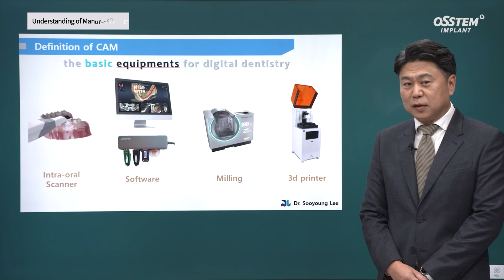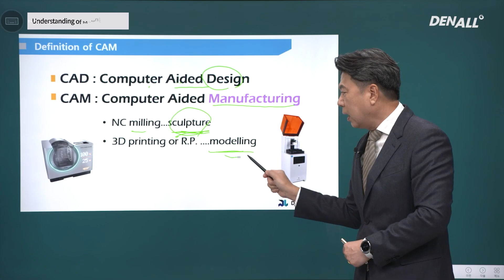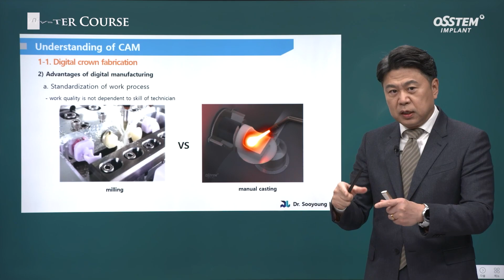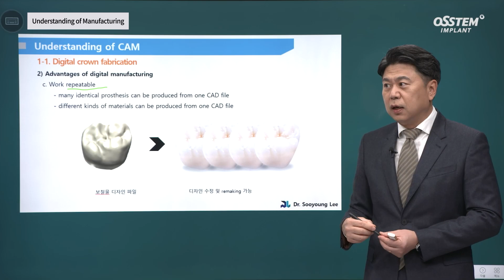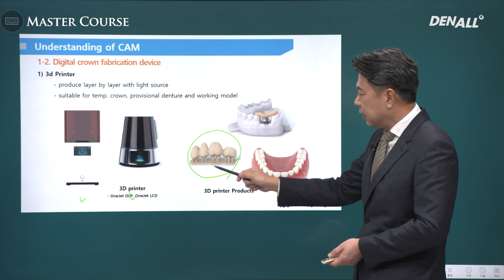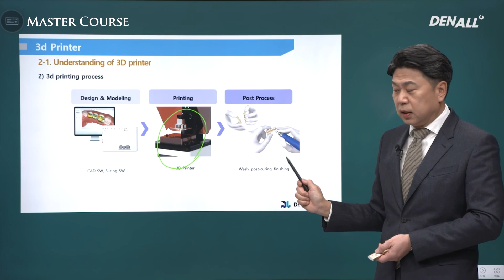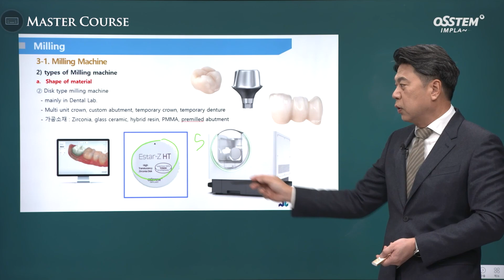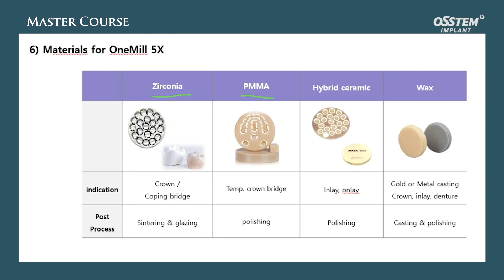[Master Course Season2 -PROSTHODONTICS] Understanding of Manufacturing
[TimeLine]
0) INTRO [00:00]
1) Understanding of CAM [00:39]
2) 3D Printer [10:27]
3) Milling [12:21]
4) OneMill [14:14]